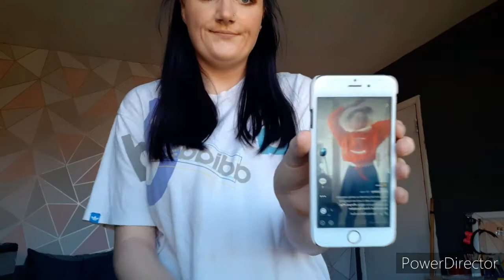Learning tik tok dances! Is hard work?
Christie channel: Chri5tie 1234 x
Christie Instagram: Chri5tie1234
Our joint channel: christiexkirby 123